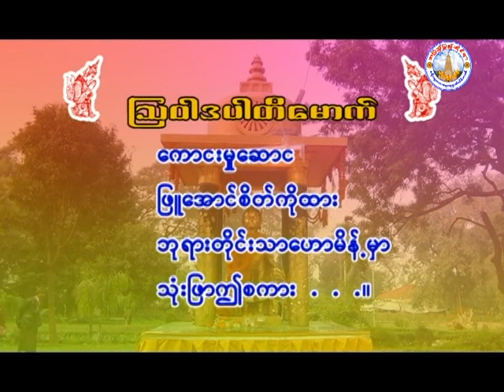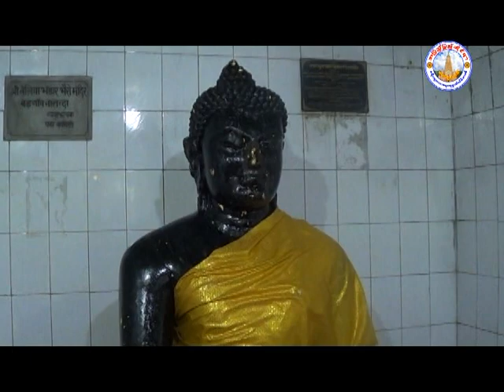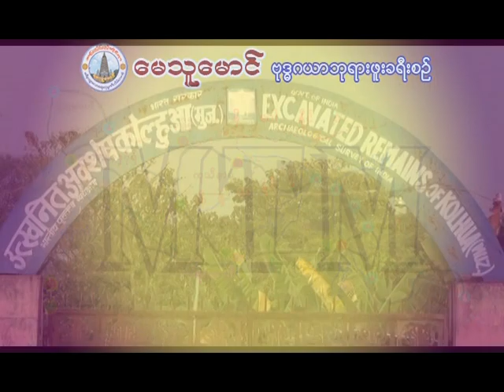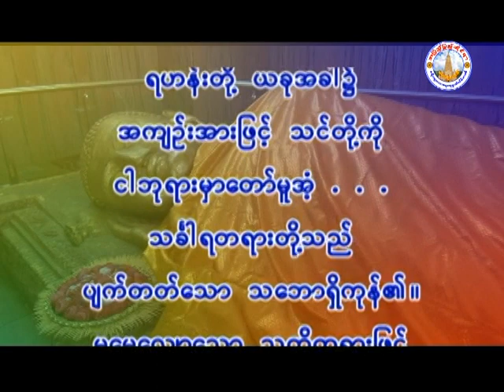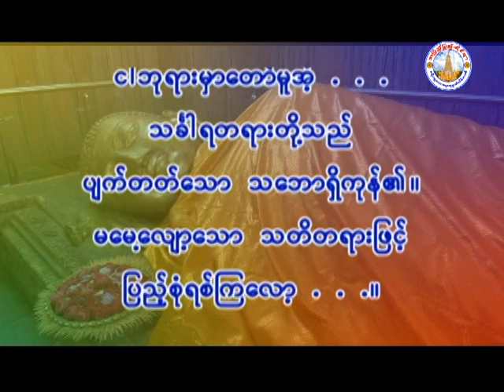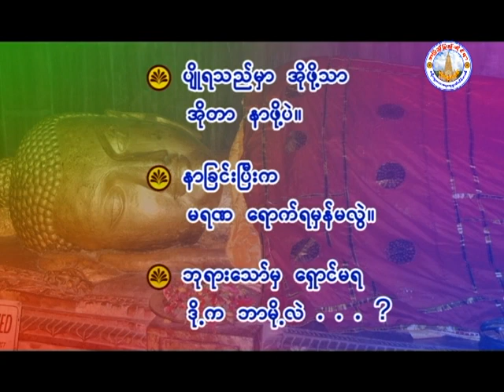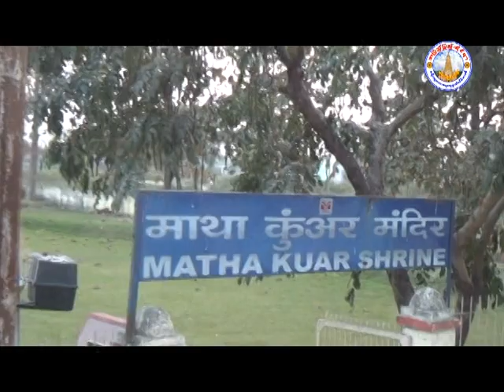Min Thu Aung & Khin Thu (May Thu Maung Buddha Ga Yar Trip).